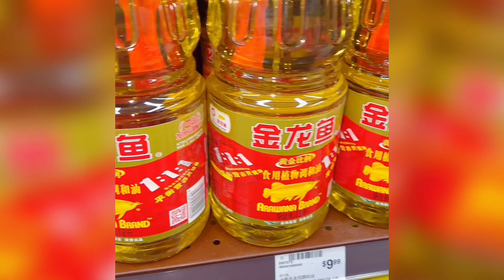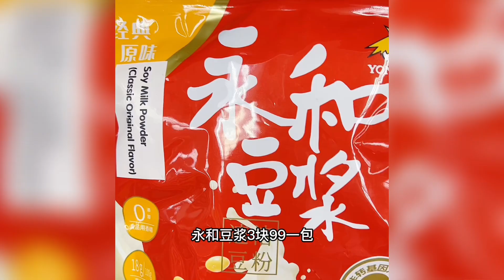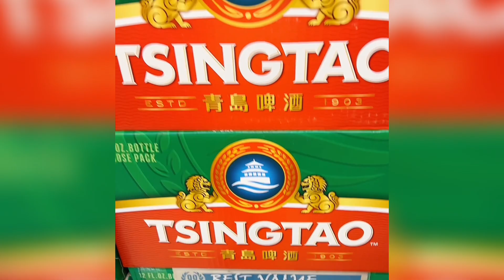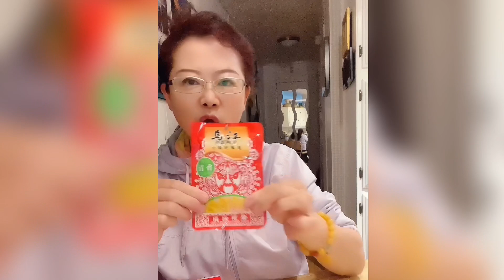在美国生活，如果想吃一些传统的中国食品，该怎么办？【琳达姐在洛杉矶】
大家好，我是琳达姐❤
漂洋过海来到洛杉矶，来美国生活已有16年
在这里，琳达姐将分享我的日常生活~~~

琳达姐在洛杉矶 跨国婚姻 海外华人 传统食品 请放心，本视频内容符合YouTube社区准则，没有任何违反规定的行为。